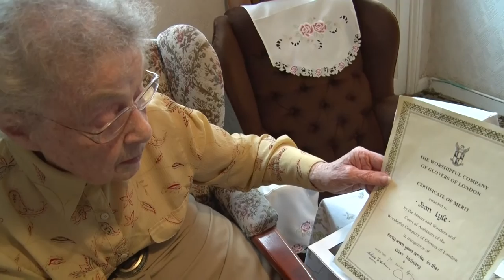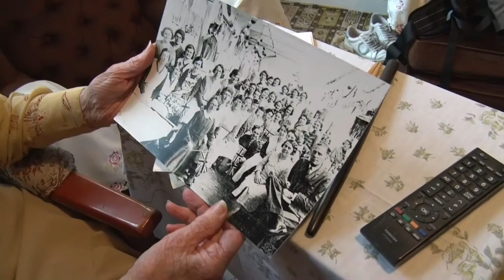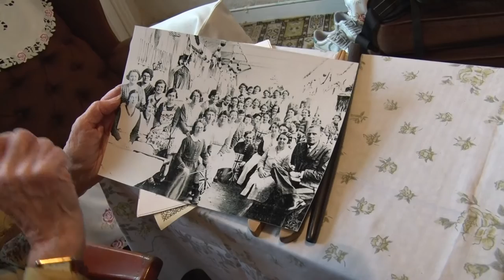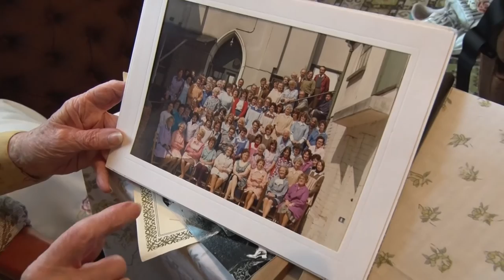Glove Stories: Jean - Workers, Bosses, Directors & a Ten Shilling Note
Jean Lyle talks to North Devon Moving Image about the people who worked at Sudbury's Gloves in Bideford, North Devon.

She shows us photos from the 1940s and 1977, her certificate of long service and a very special postcard.

This is one film in the Glove Stories series which is recording memories from people associated with the glove making industry in north Devon.